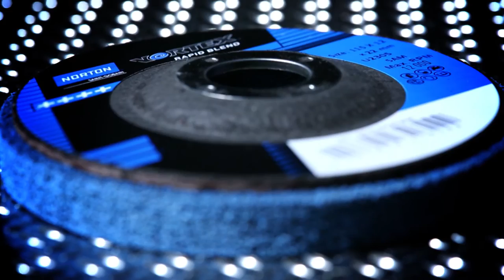Svetsborttagning med Norton Quantum och Vortex Rapid Blend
En svets tas snabbt och enkel bort genom att först slipa ned den med Norton Quantum fiberrondell i korn 60 eller 80 och sedan bearbeta ytan med en Norton Vortex Rapid Blend ytkonditioneringsrondell. Snabb avverkning och minimal smetning eliminerar tidsödande ombearbetningar.